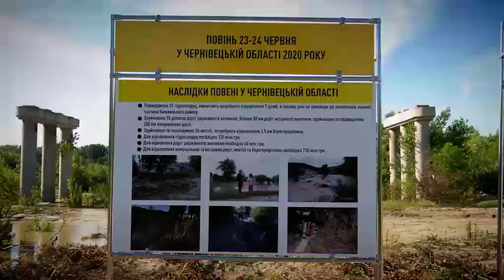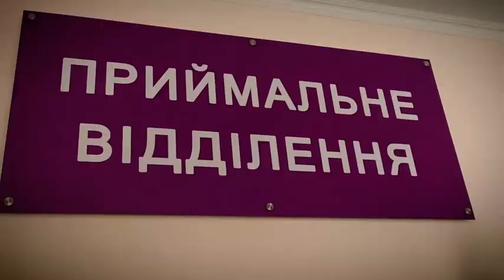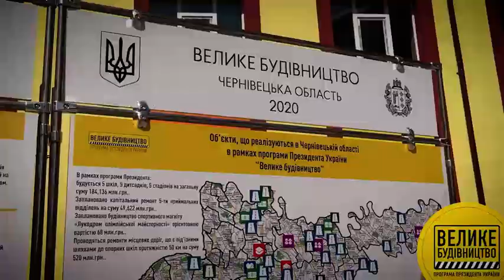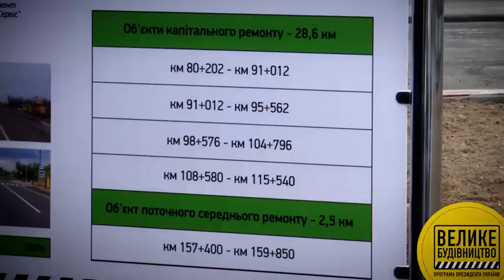В Офісі Президента – новий конфуз: Волинська область стала Луцькою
В Офісі Президента презентували влог із робочих поїздок Володимира Зеленського на Луганщину, Буковину та Волинь. Щоправда, в ньому зазначили, що Президент відвідав Луцьку область.